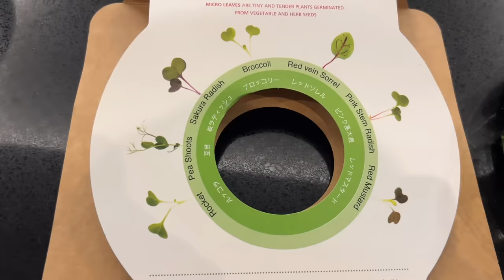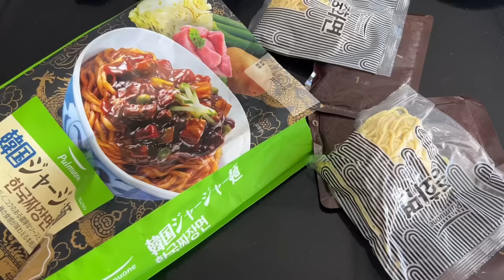【コストコ25点購入品】小分け、料理を楽しむ主婦の日常👩‍🍳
0:00 オープニング
0:15 day1
0:27 コストコ購入品
4:47 夜ごはん作り
7:52 お肉小分け
9:12 day2 朝ごはん作り
15:12day3
18:08 day4 朝ごはん、お弁当作り